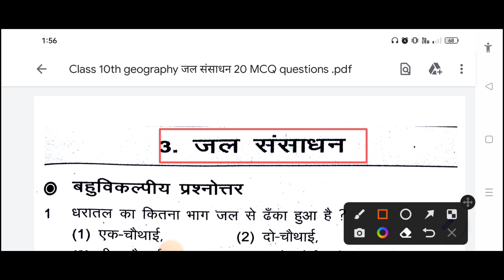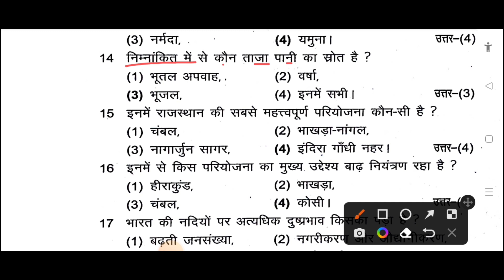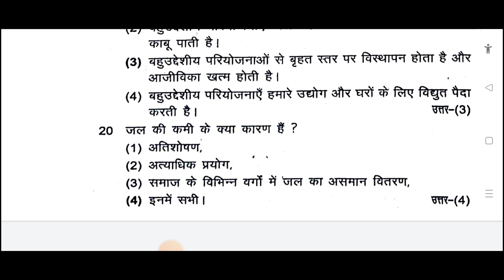Jac board Class 10th Geography MCQ questions 2023 ll वर्मा गेस पेपर 2023 ll jac board exam 2023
link से telegram में नहीं जा पा रहे हैं तो ऊपर व्हाट्स एप पर मैसेज करें add कर देगें telegram में

highlights:-
jac board class 10th bhugol chapter 2 MCQ questions
jac board class 10th history important questions 2023
 new pattern
 jac board class 10 exam pattern
 jac board model paper 2023
class 10 model paper solutions